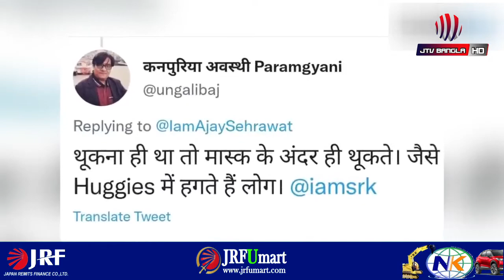লতা মঙ্গেশকারকে শ্রদ্ধা জানাতে গিয়ে বিতর্কের মুখে শাহরুখ খান || Shah Rukh Khan & Lata Mangeshkar